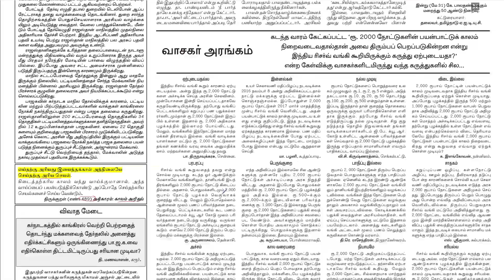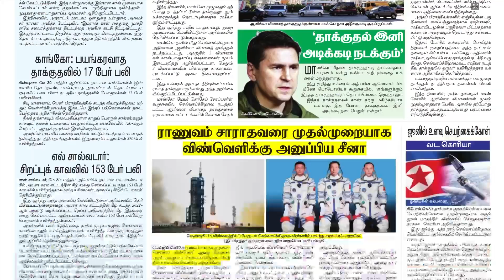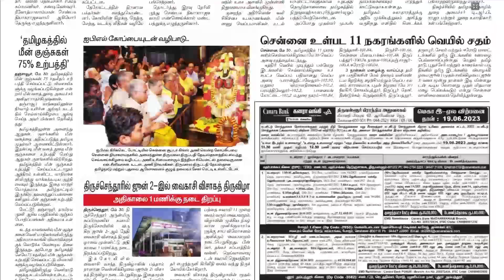NEWS Paper Reading | தினமணி | 31.05.2023 | Suresh IAS Academy